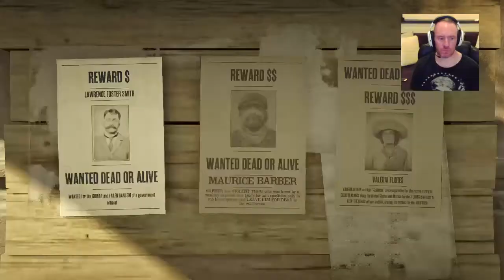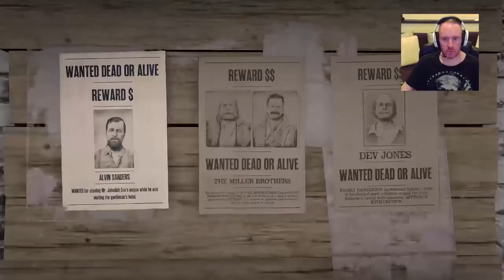Moonshine Empire Episode 6 (finale) A Red Dead Redemption 2 online Story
The Final episode of the casual walk-through of the Red Dead Redemption 2 online DLC Moonshiners role.